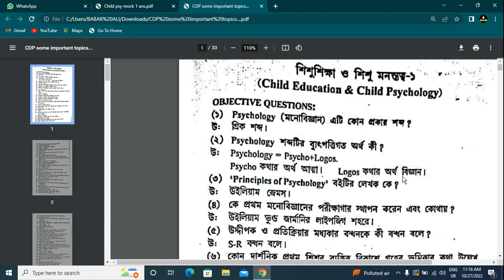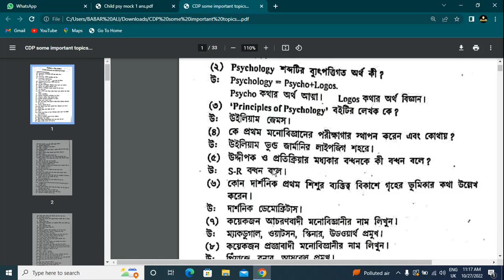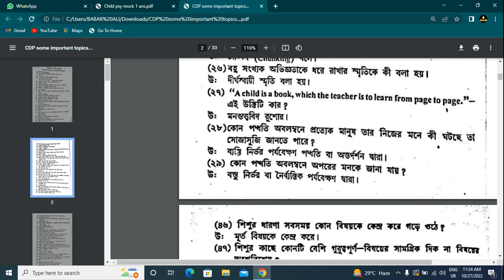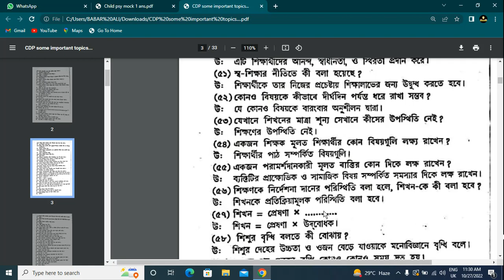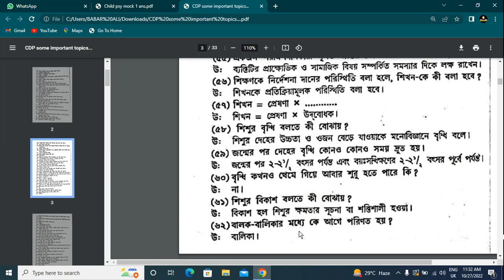advance child psychology mcq ques_answer / tet 2022 শিশু মনস্তত্ত্ব / active child education / p-3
dont skip the video watch till the end.